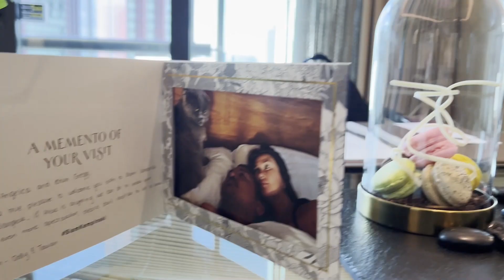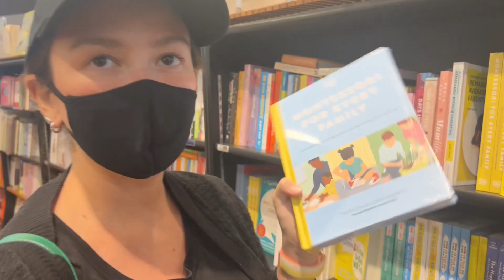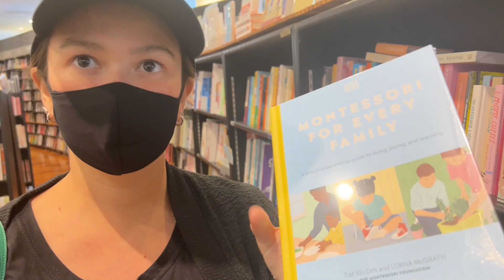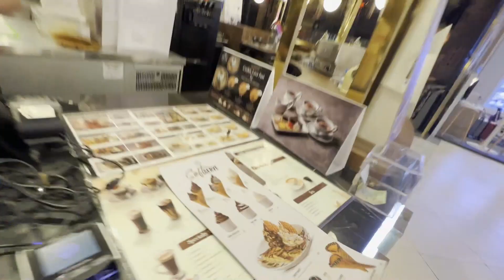Bangkok, Thailand trip with THE HOMANS | Episode 6 part 1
Guess what? This is our first out of the country as a couple! Bangkok is such a great city to roam around and we really love their food, their shopping area and of course the friendly locals.  Hope you enjoy the part 1 of our trip!

Aftertune
i post my new stuff directly on stores (spotify) if you want to listen to the new stuff !

LETS STAY IN TOUCH:
                    gregg_homan